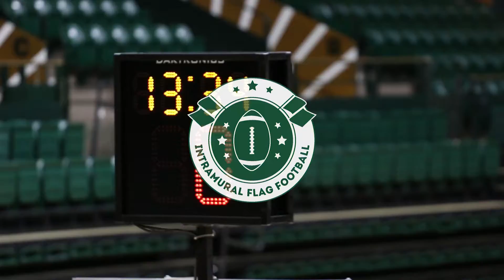2016-17 CSU IM Sports Video